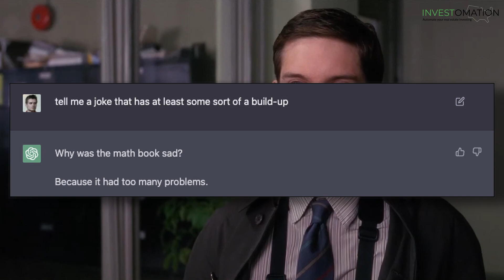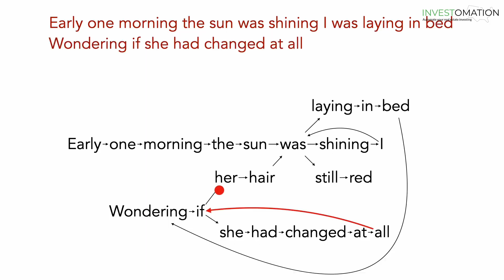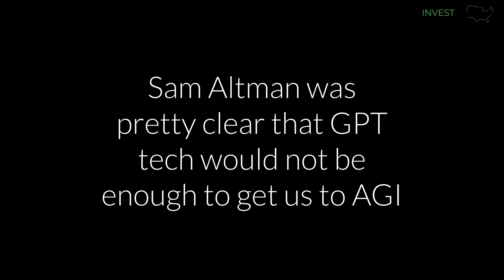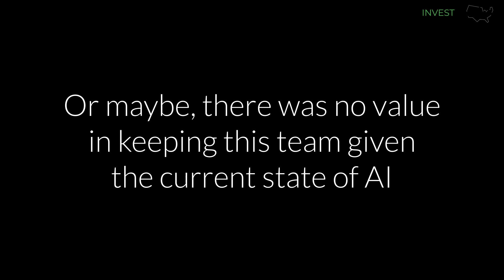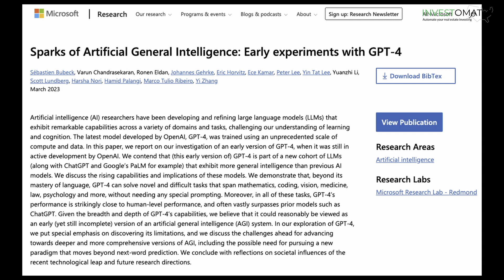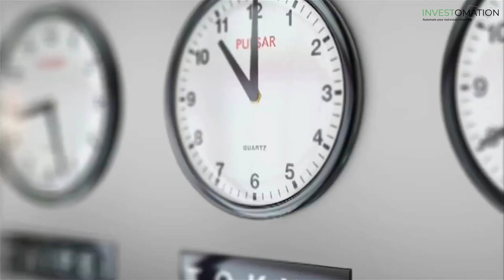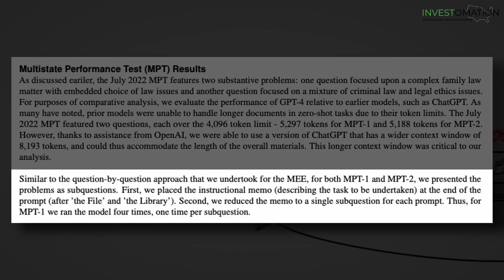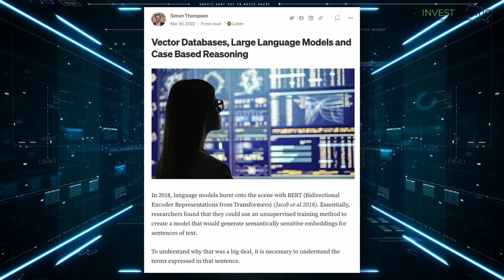Lies about AGI (Artificial General Intelligence)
Given recent advancements in AI, many believe that we're within 1-2 years of artificial general intelligence. We are not, and in this video I explain why. While we will eventually reach AGI, it's NOT going to happen through language models alone.

0:00 Intro
0:27 Understanding vs describing
3:59 Vector Embedding
4:18 How did GPT4 pass the Bar Exam?